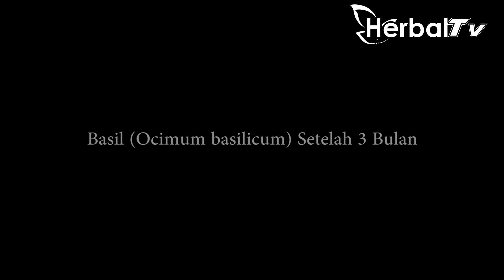TIMELAPSE Basil (Ocimum basilicum)